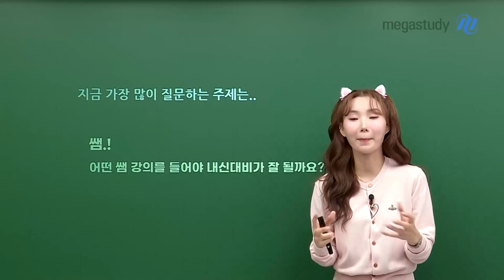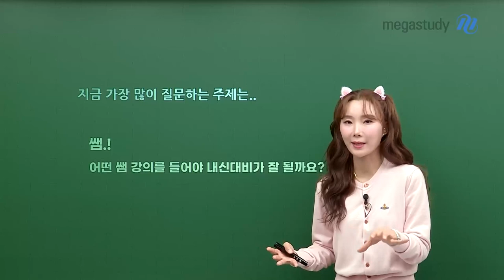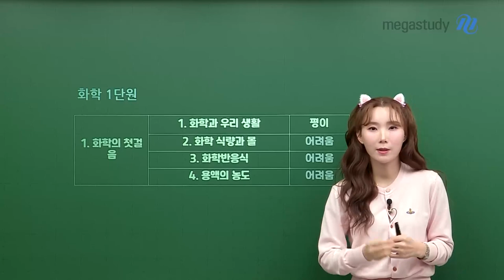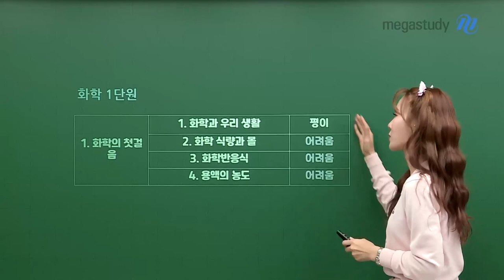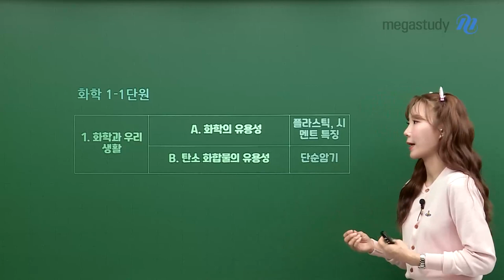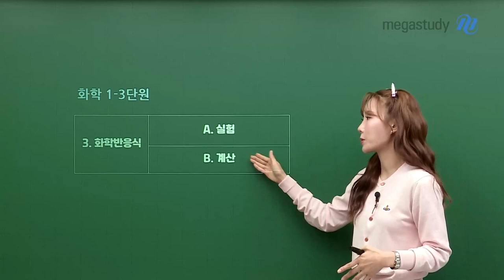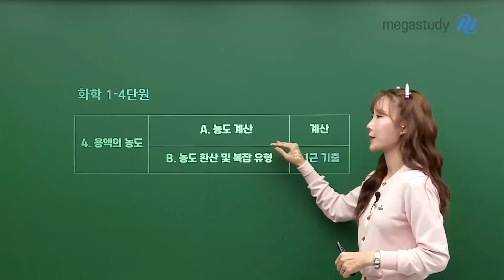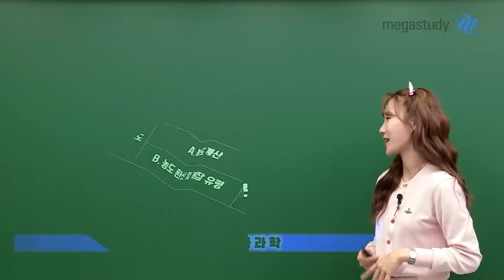[메가스터디] 화학 우마리아쌤 - 내신대비 화학 학습법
지금 가장 많이 질문하는 주제는
쌤! 어떤 쌤 강의를 들어야 내신대비가 잘 될까요?

내신은 수능보다 내용이 훨씬 방대하기 때문에 상세히 설명해 주는 강좌와
나에게 맞는 선생님을 선택해야 하겠죠?
ㄴ 귀찮아도 강의를 들어봐야 알 수 있는 부분이에요!

그럼 오늘 캐스트에서는!
우마리아쌤이 화학 내신 준비를 잘할 수 있도록
화학 1단원을 예시로 시험에 대비할 수 있는 학습 포인트를 알려드릴게요!

상세한 내용이 궁금하시다면, 캐스트를 통해 확인해주세요!